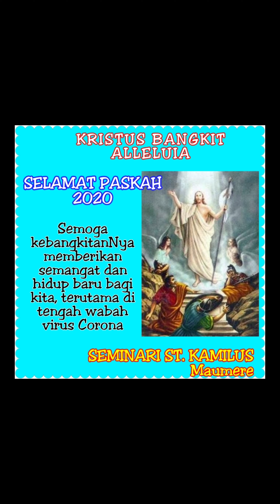DOA KEPADA YESUS YANG BANGKIT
Marilah kita berdoa kepada Kristus yang bangkit bagi kebutuhan kita...